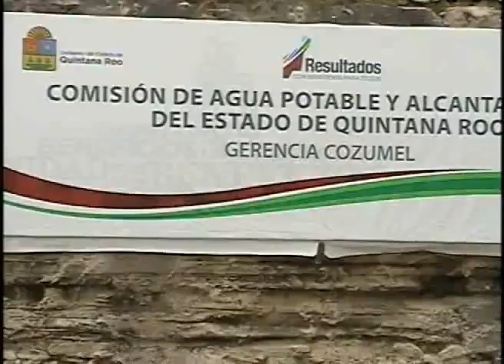Continuan dando facilidades para el contrato de CAPA